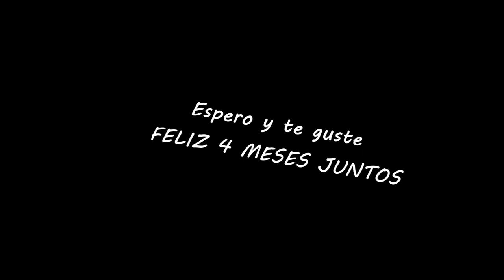Mi Pelo De Maruchan - Video Official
SOLO DIRÉ CRINGE!

❤🤘CANALES:
(para más SORTEOS!)

➡Región: EE.UU - ID: Avilez1824